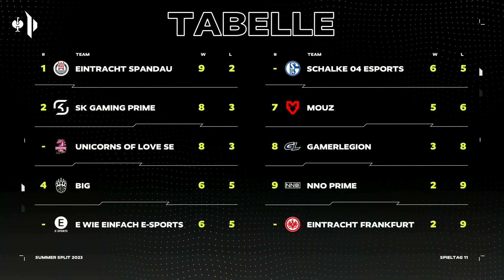Unaufhaltbares Spandau stompt die Top-Teams | Bitburger Cooldown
▬▬▬ Was ist die Strauss Prime League?  ▬▬▬▬▬▬▬▬▬▬

Die Strauss Prime League ist die offizielle Liga für alle League of Legends-Begeisterte aus Deutschland, Österreich und der Schweiz. Folg uns für spannende Spieltage, mitreißende Spielzüge sowie einzigartige Erlebnisse - regional, kompetitiv, im und außerhalb des Spiels!

Auf unseren Kanälen findest du eine umfangreiche Berichterstattung zu den ersten beiden Divisionen, die die kompetitive Spitze der deutschsprachigen Region abbilden.

▬▬▬ Wie kann ich teilnehmen?  ▬▬▬▬▬▬▬▬▬▬▬▬▬▬

Insgesamt gibt es 8 Divisionen, für die du dich unabhängig von deiner Elo kostenlos anmelden kannst. Kämpfe dich gemeinsam mit deinen Freunden durch die unteren Divisionen der Strauss Prime League und werde zur Legende!